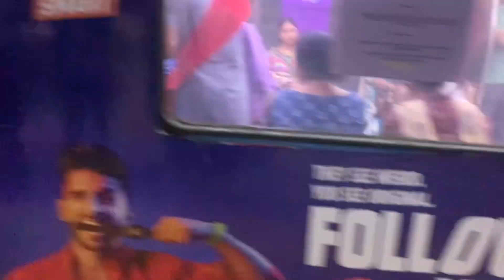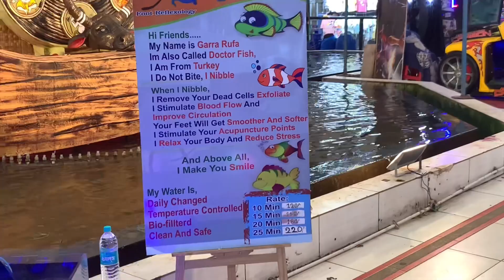A day in Kolkata//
Hi guys , hope everyone’s doing good. I shifted to Kolkata 1 month back for my further studies.